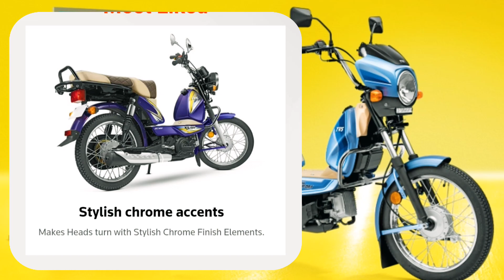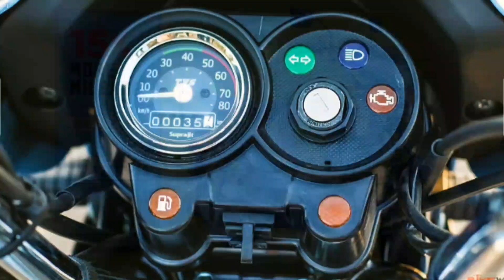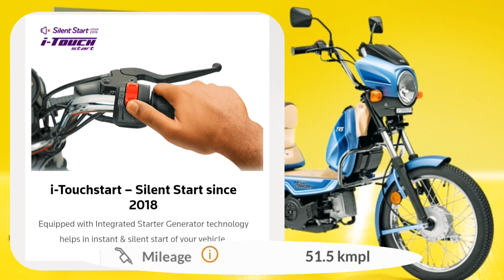New 2023 Tvs Super XL 100 Comfort: Finance Price | Dp | Emi | Review | Tvs XL 100 New model 2022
2022 New TVS XL 100 Heavy Duty Self Start Review | Price New Update Mileage | tvs xl 100,2022 TVS XL 100 Heavy Duty Kick Start Review Price New Features | Loan Emi Downpayment | xl 100,2023 Tvs XL100 Heavy Duty Review | XL100 Heavy Duty Price 2023,New 2023 Tvs Super XL 100 Comfort: Finance Price | Dp | Emi | Review | Tvs XL 100 New model 2022